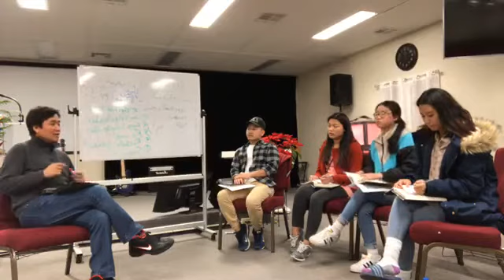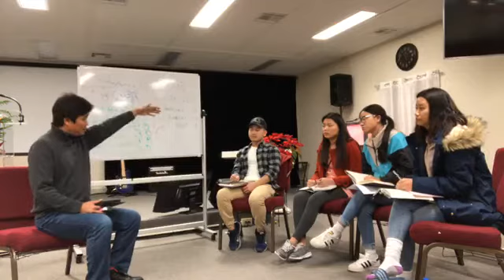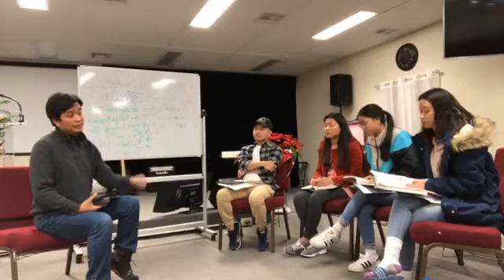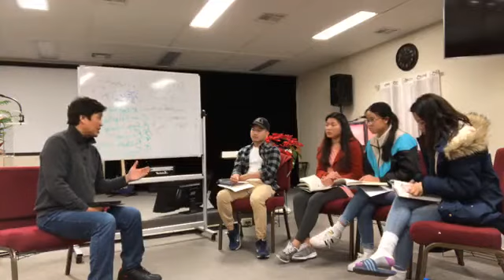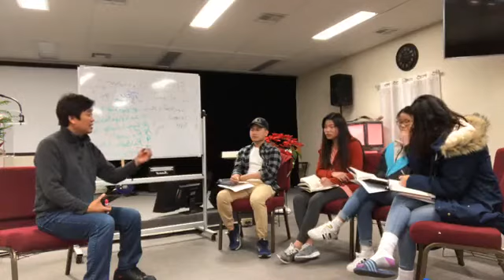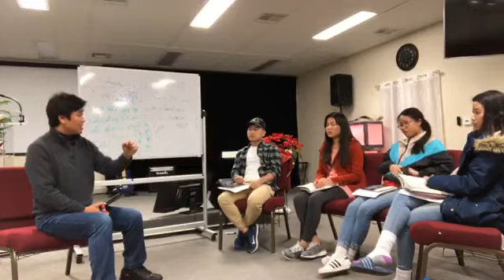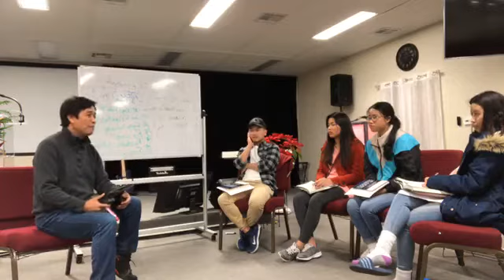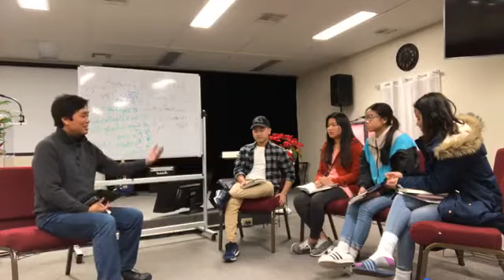Hre Mang: Servant Leadership Session 1